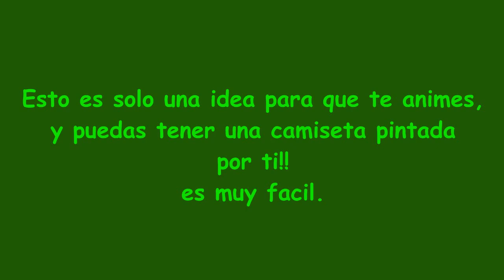4° PERSONALIZA tu camiseta a mano!! By Cesar Gutierrez AP - HD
►Gracias Por Estar Suscrito! :)

►Si crees que a alguien mas le interezara el video Compartelo en tu Red Social, ñ_ñ¡ .

★Manta - Ecuador★